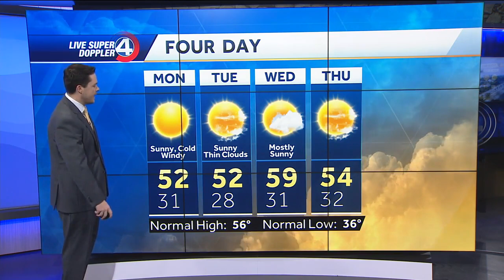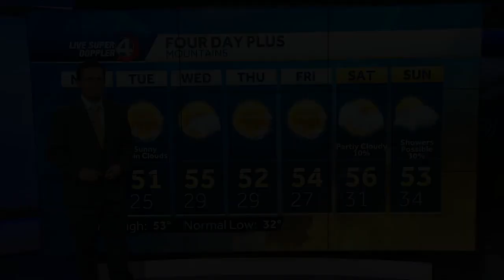Quick Mountain Snow Tonight